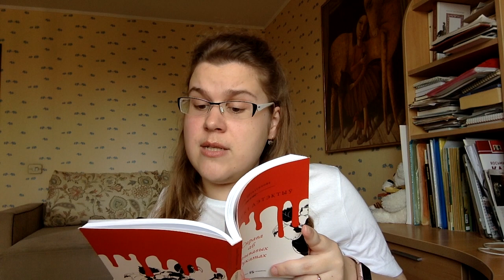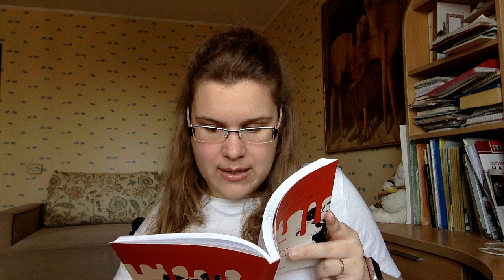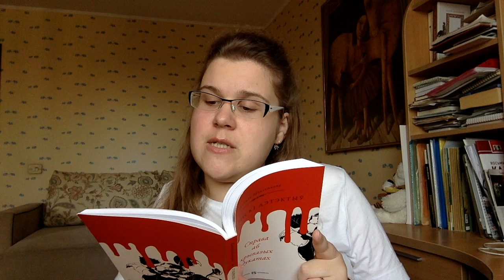Губернскі дэтэктыў. Раздзел 9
Ксенія Шталенкова чытае сваю кнігу "Губернскі дэтэктыў. Справа аб крывавых дукатах" (Мінск: выдавецтва "Кнігазбор", 2017) у межах флэшмоба беларускіх пісьменнікаў падчас пандэміі Covid-19. З 5 красавіка на працягу 12 дзён будзе дадавацца па адным новым раздзеле кнігі. І гэта — дзень дзявяты :)